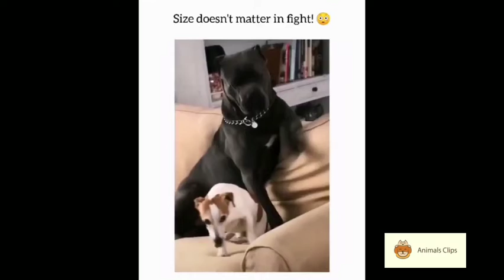Size Doesn't Matter in Fight !!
Animals Clips